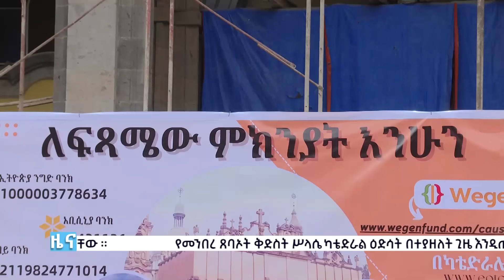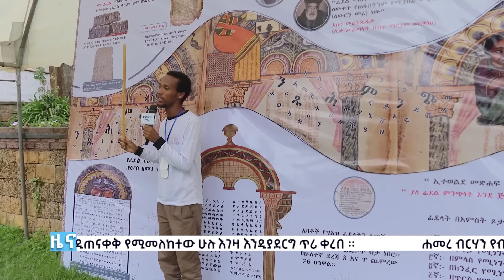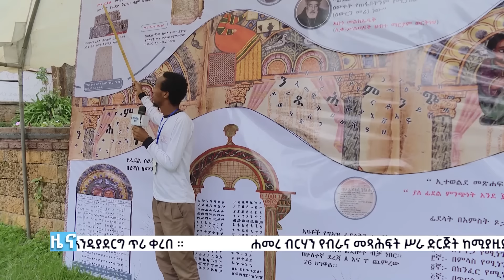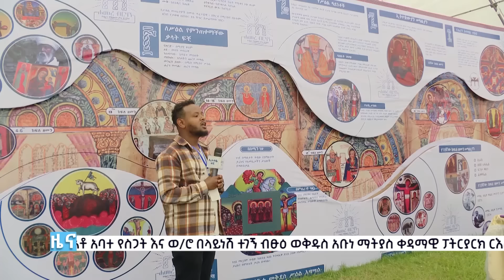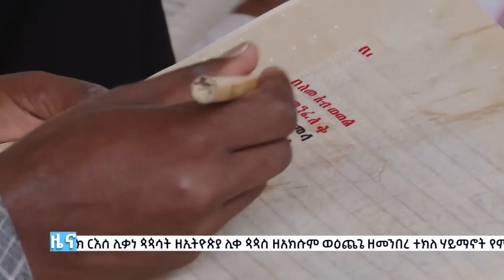EOTC TV |ዜና ቤተ ክርስቲያን | ሚያዚያ 09 - 11 - 2016 ዓ/ም